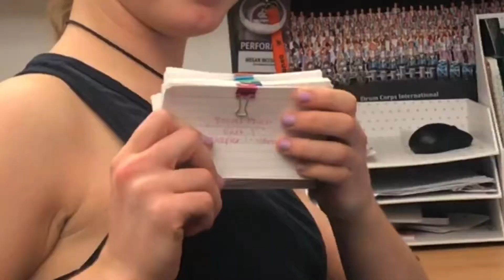Vlogmas 2019 Day 12: we wish u a merry kochmas/hanukoch/kwochzaa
we go to kochmas and it is a lot of fun!! things go up in FLAMES